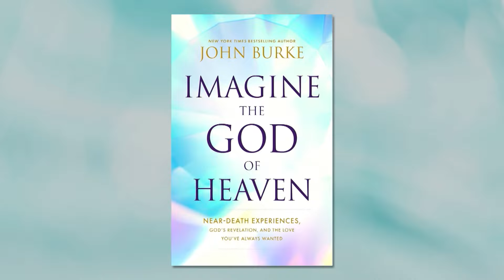Agnostic studies Near Death Experiences, finds Jesus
Join John Burke as he delves into the astonishing world of near-death experiences (NDEs) and their remarkable alignment with biblical teachings. As a former skeptic and engineer, John shares his personal transformation and the common themes found in thousands of NDEs worldwide. Through captivating stories of individuals who encountered a God of light and love, John illustrates the profound evidence of God's existence and His immense love for humanity. Discover the transformative power of these experiences and the undeniable impact of prayer.

This program is funded by the generous support of 100 Huntley Street viewers and is produced by Crossroads, a registered charity in Canada and the USA.

100 Huntley Street brings you the amazing stories of people – whether they be world leaders, celebrities, sports figures, or everyday people – who have had life-changing encounters with God.